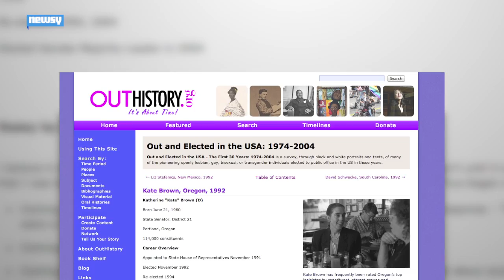Kate Brown To Make History As First Openly Bisexual Governor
Kate Brown, Oregon's incoming governor, will become the nation's first openly bisexual governor when she takes office Wednesday.